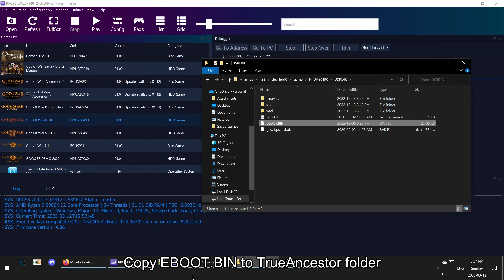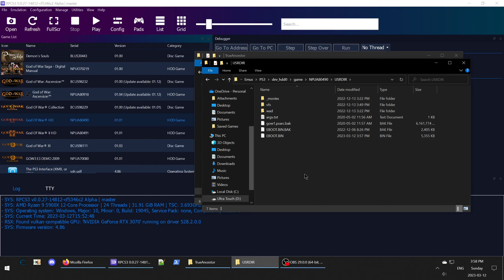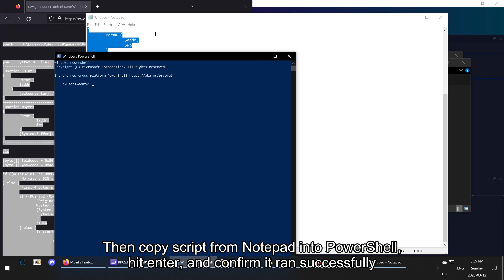God of War Infinite Jumping mod for RPCS3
Want to bypass objects?
Bypass enemies?
Get a birds-eye view?
Install this mod and discover all sorts of uses.

I did not create TrueAncestor and do not claim credit, but do not know where to find an official download. The link is my copy, uploaded to Mediafire:

If the game crashes after applying the patch, in RPCS3 go to Configuration, CPU, and select Interpreter (static) under PPU Decoder.

A few people have asked if there's a way to toss me a few bucks. It's not expected or required, but feel free to do so

All proceeds will go towards continuing my nerdly pursuits.